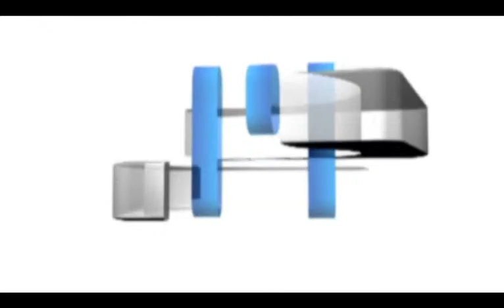Danes v Dnevniku TV Maribor 17.9.2013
Napovednik Dnevnika Televizije Maribor - na sporedu je ob 18.00, ponovitev si lahko ogledate ob 21.30. Splet I FB I YT I Twitter @TVMaribor